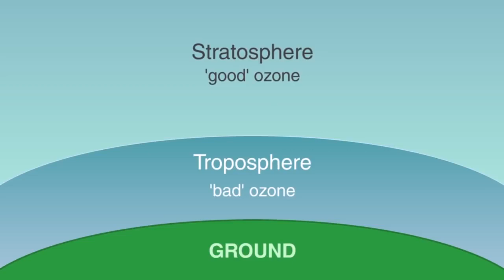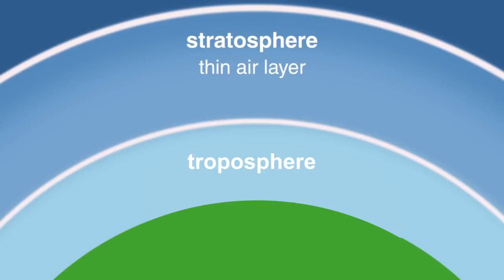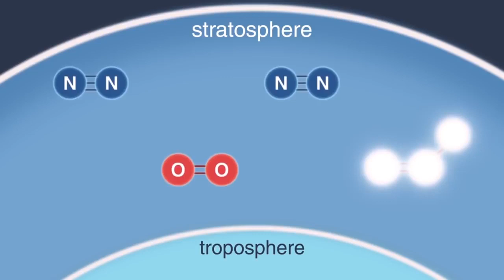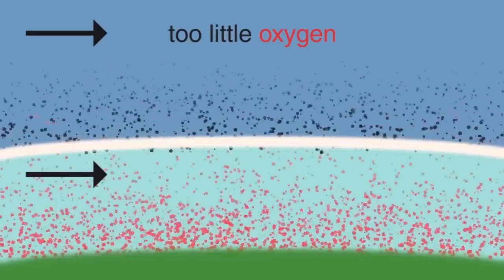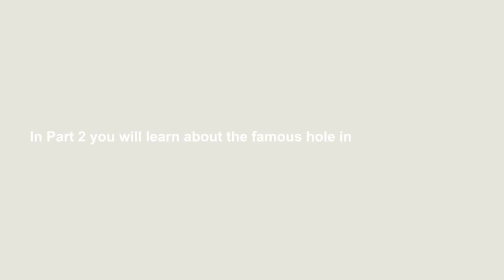आप क्या जानते हैं ओजोन परत के बारे में?- जान लें आज ओजोन परत को!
Namaskaar Dosto, is video mai will the ozone layer recover? Can we make. , Mujhe umeed hai ki aapko yeh video pasand aayegi..

Here is the list what we discuss in this video
1) what is the ozone layer and why is it important
2)- ozone layer depletion explain
3)- what is ozone layer in hindi
4)- what is ozone layer depletion
5) ozone layer how it works
6)- how ozone layer depletion occurs
7)- how ozone layer protect us from uv rays
8)- ozone layer ultraviolet rays
9)- ozone layer formation
10)-effects of ozone layer depletion